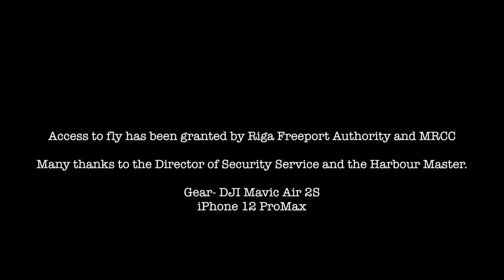Voyager of the Seas IMO 9161716 Freeport of Riga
Another visit passenger cruise ship Voyager of the Seas IMO 9161716 in Freeport of Riga.